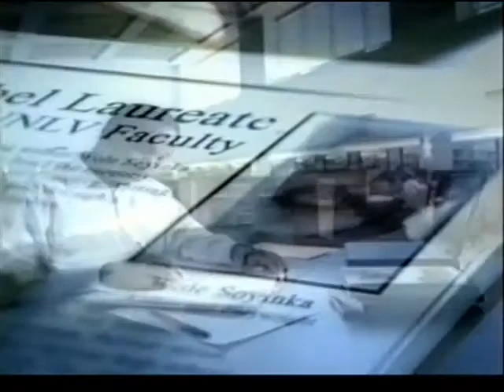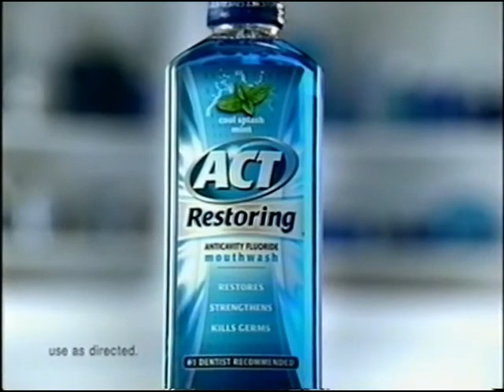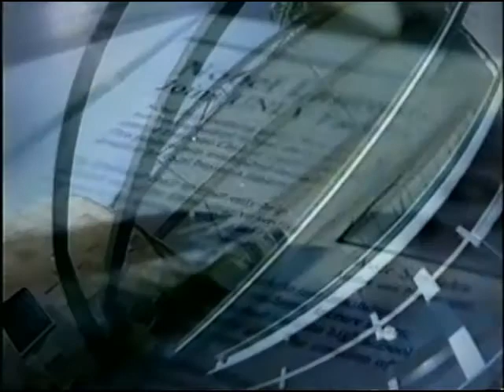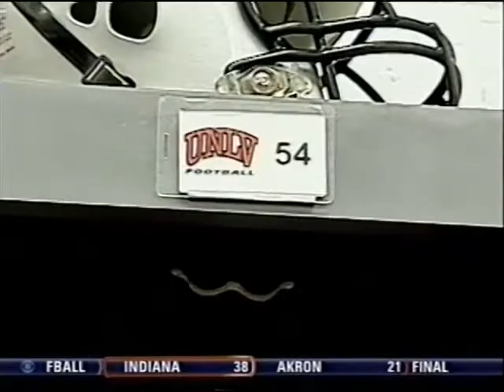2009 - Hawaii at UNLV - College Football - Complete Game - Commercial Free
This epic game went right down to the wire. A classic between two rivals.